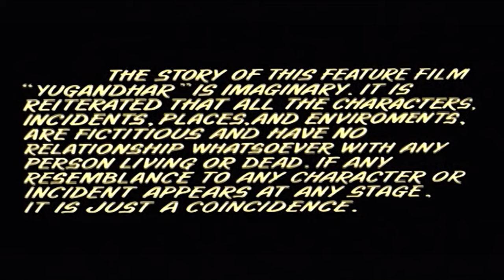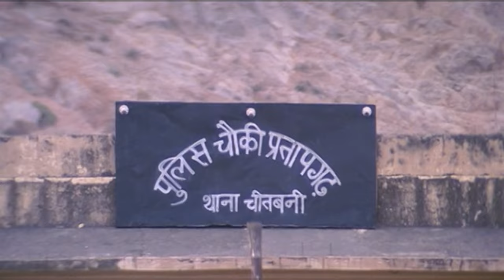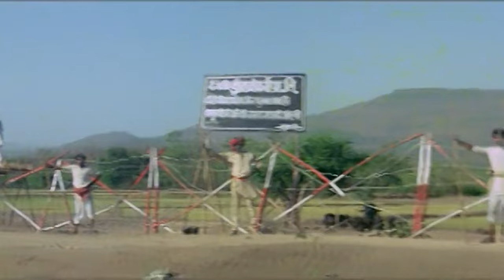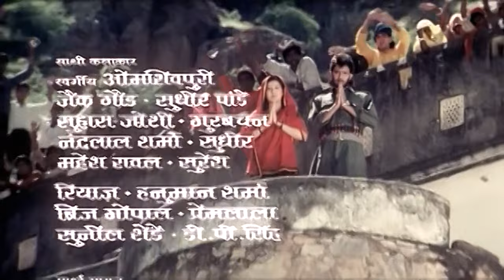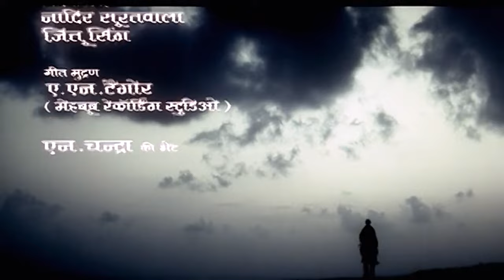Yugandhar - Hindi Full Movie - Mithun, Sangeeta Bijlani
Yugandhar is a 1993 Hindi action movie starring Mithun Chakraborty, Kabir Bedi and Sangeeta Bijlani. Poor villagers, who are evicted from their lands and forced to become anti-social elements, struggle to get their property back. They get treated as outcasts by the government.